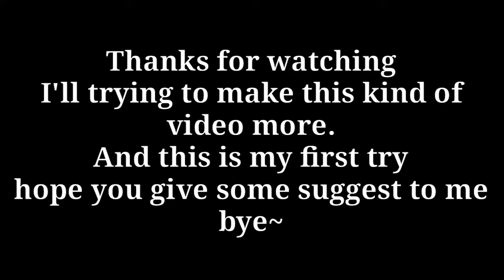MCPE | PvP Montage #1 First try :L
Server:play.hyperlandsmc.net
The last one is best I think :L